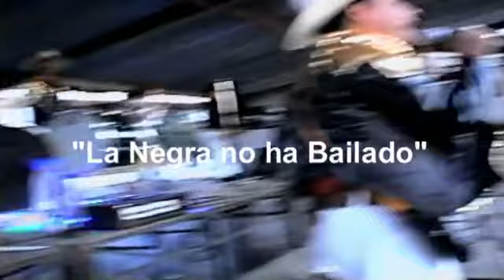pequeños musical al compas la negra bailando chiquilina